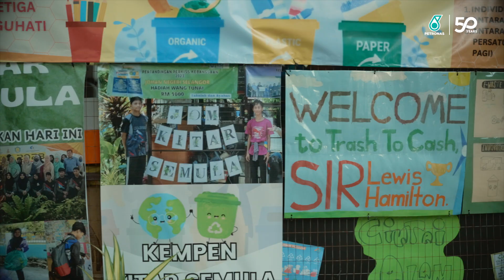Lewis Hamilton visits SMK Seri Keramat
PETRONAS is proud to partner with the Mercedes-AMG PETRONAS F1 Team to fuel future STEM careers while inspiring young minds to create a sustainable world, on STEM/STEAM Day and every day!

Earlier this year, students from SMK Seri Keramat received an once-in-a-lifetime visit from Lewis Hamilton, who joined them in carrying STEM experiments.

SMK Seri Keramat is among the 39 schools in Malaysia that participated and emerged as winner in a responsible waste management programme led by PETRONAS Chemicals Group as part of Planting Tomorrow, with focus on educating young minds on the importance of biodiversity conservation and sustainable living.